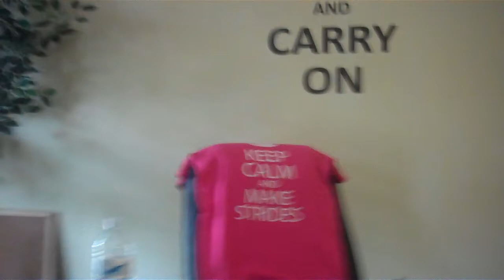Mocha Chocolate Mondays - WHO IS YOUR EMERGENCY CONTACT-JUNE 23, 2014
Have you ever thought about who your emergency contact is?  It's obvious when you are married that your spouse would be that person.  Know that you always have an unfailing Emergency Contact.